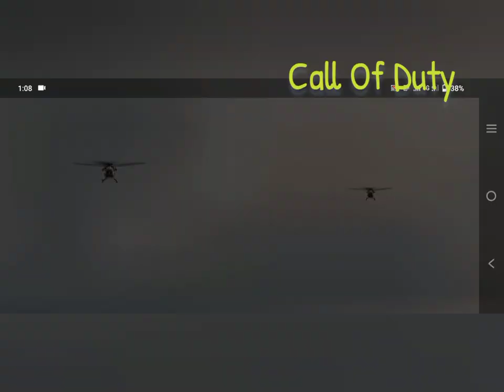Tawhidul Islam. see and subscribe & like with Tawhidul gaming channel. call of duty 2022.🔥🔥